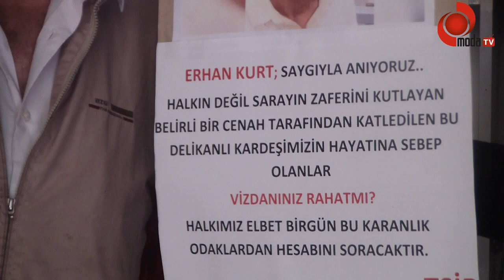Oğuz ve Bulat” Erkan Kurt’u Yaşamdan Koparanları Kınıyoruz”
Türkiye Sosyalist İşçi Partisi(TSİP)Ünye ilçe eski başkanı 60 yaşındaki Salim Oğuz ile yönetim kurulu üyesi Şenol Bulat” Ordu Gülyalı’da 28 Mayıs 2023 Pazar akşamı meydana gelen feci olayda Cumhurbaşkanlığı seçimini kazanan AK Partili ve MHP’lilerin kutlama konvoyundan çıkan bir kişinin bıçaklı saldırısı sonrası kalbine aldığı bıçak darbesiyle ağır yaralanıp kaldırıldığı hastanede yaşamını yitiren İyi partili Erkan Kurt’un vefatı ile ilgili yaptıkları basın açıklamasında, Erkan Kurtu dünyadan ve hayattan koparanları şiddetle kınıyoruz “dediler.
Ordu Gülyalı'lı evladın bilinçsiz kutlamaya kurban edilmesinin ardından sadece orduda değil, ülkede kutlamaya derhal son verilmeliydi. Millet savaş değil hizmet etmekte birbiriyle yarıştı. Bu seçimin kaybedeni yok kazananı ülke ve insanlardır.